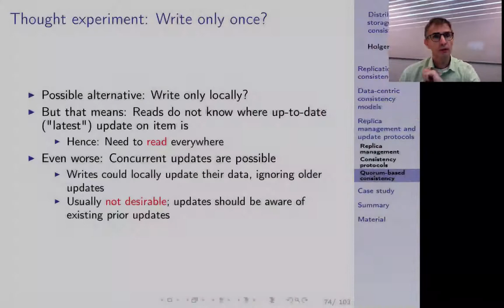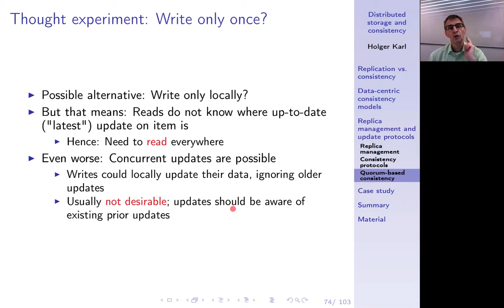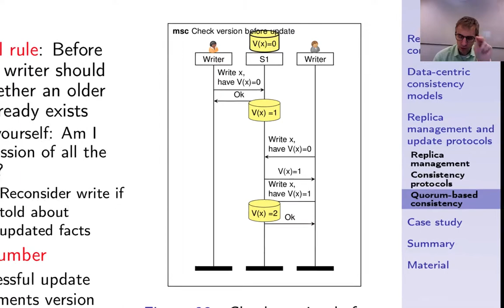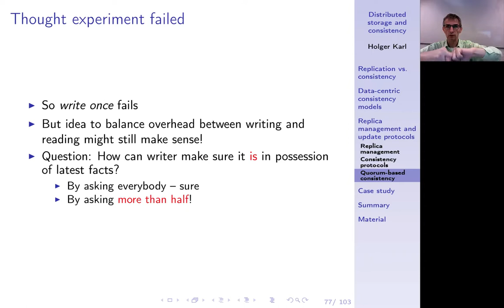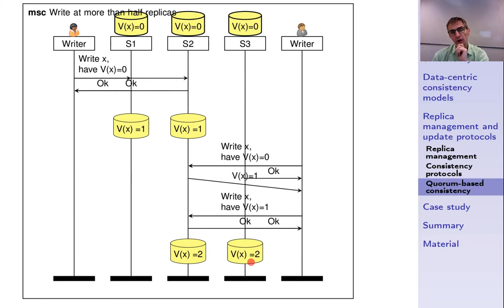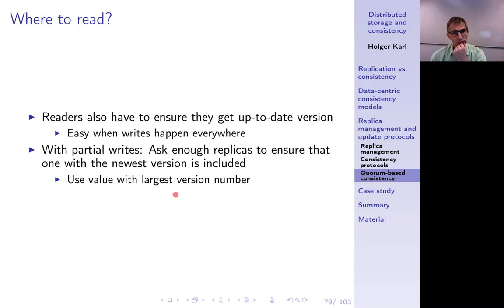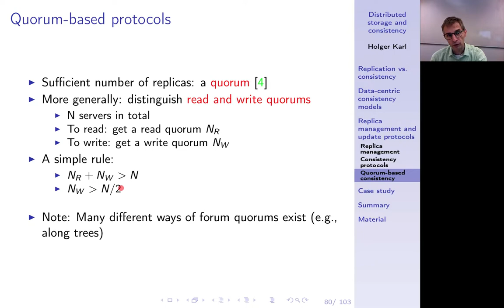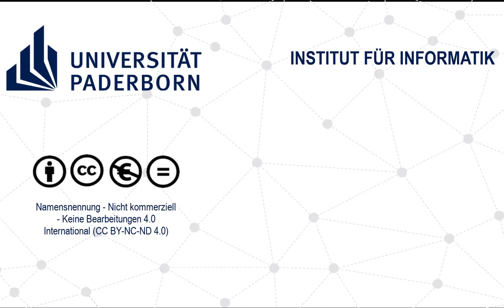Verteilte Systeme, Kapitel 11e, Quorum-based protocols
Wie kann Konsistenzprotokolle auf Entscheidungen in Gruppen ("Quorum") zurückführen? Wie gestaltet man Lese-Quoren und Schreib-Quoren?

0:00 -- Intro
0:11 -- Replication: Write all, read once
1:27 -- Write only once?
3:10 -- Updare rule
5:25 -- Write once with update rule?
6:21 -- Thought experiment failed
8:00 -- Write at more than half replicas?
9:58 -- Where to read?
10:27 -- Quorum-based protocols
12:26 -- Different ways to form quorums
13:18 -- Quorum examples
14:49 -- Summary